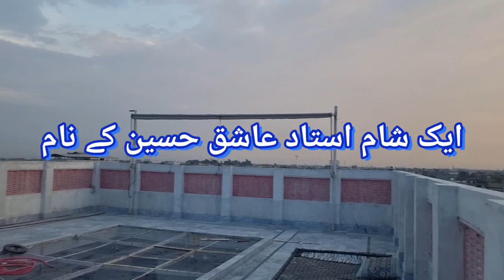Beautiful scene of Ustad Ashiq Hussain Loft in Evening